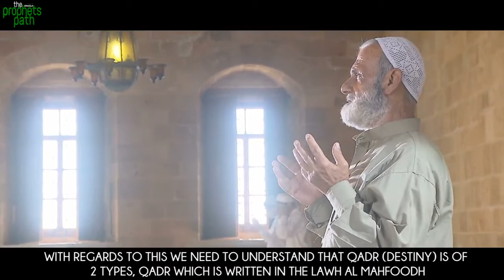Can Dua Increase Your Money